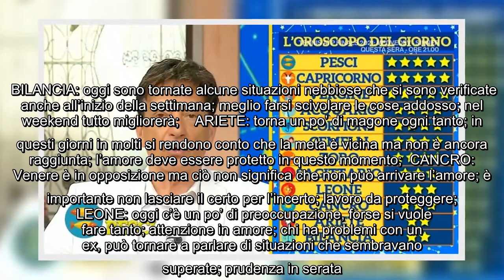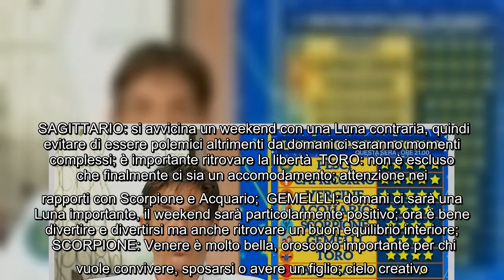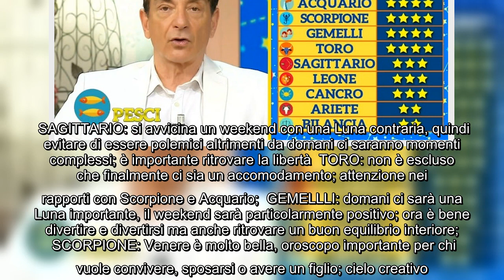Paolo Fox, oroscopo di oggi 18 novembre 2021: le previsioni e le stelle di tutti i segni a I Fatti V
Paolo Fox, oroscopo di oggi 18 novembre 2021: le previsioni e le stelle di tutti i segni a I Fatti Vostri Come ogni giorno anche oggi, giovedì 18